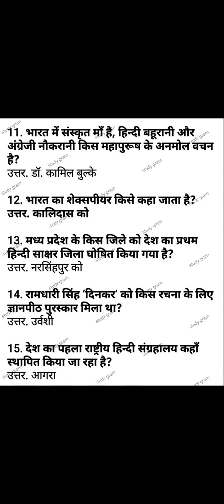हिंदी साहित्य के महत्वपूर्ण प्रश्नो की सीरीज by। Hindi Sahitya MCQ। STUDYGRAM